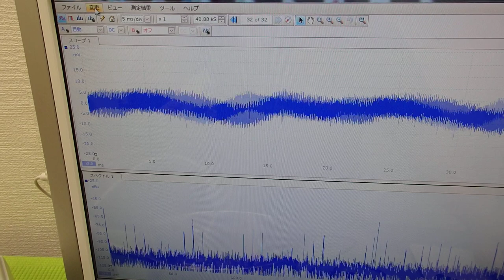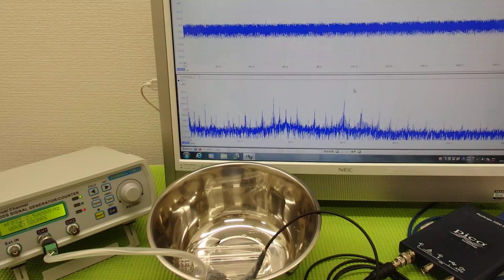超音波の非線形制御技術 ultrasonic-labo